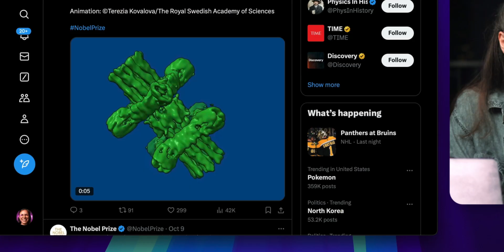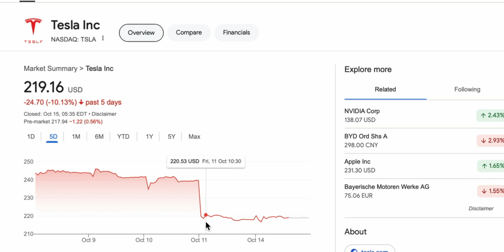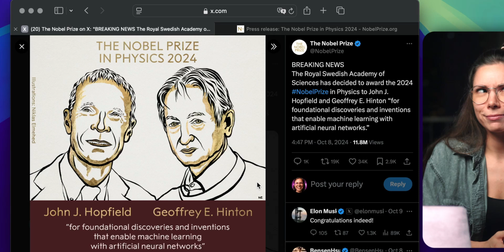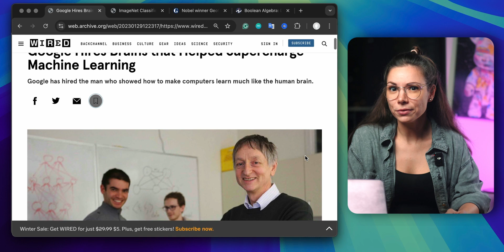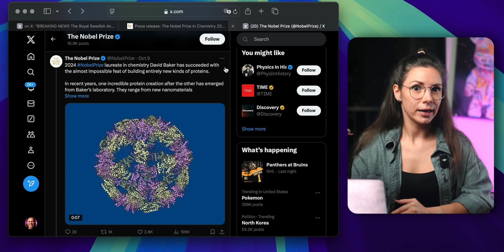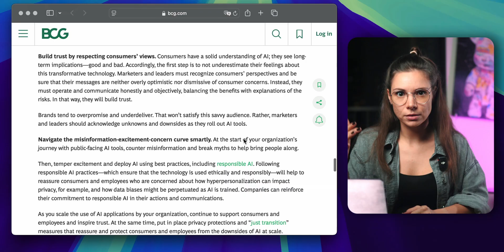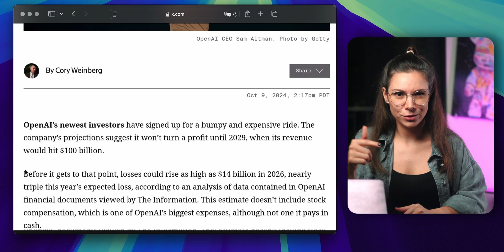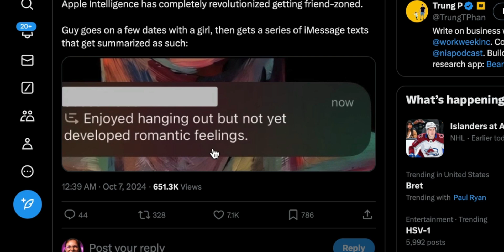AI news: Tesla Cybercab, AI agents by OpenAI, AI clones in Zoom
Here's all the biggest AI News from the last few days!

OpenAI just got one step closer to AGI. Zoom launched a feature that creates deepfake clones of you to sit through boring meetings. The Nobel Prize went to research on AI. Elon Musk showed off cars with no steering wheels. And at Wimbledon, they replaced 300 judges with just one AI. All of that and more in this episode of AI news!